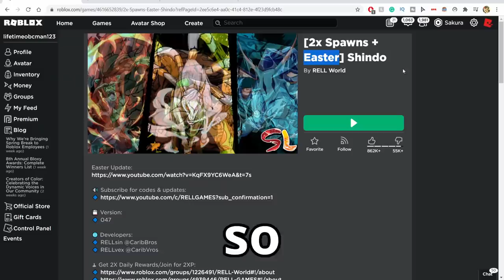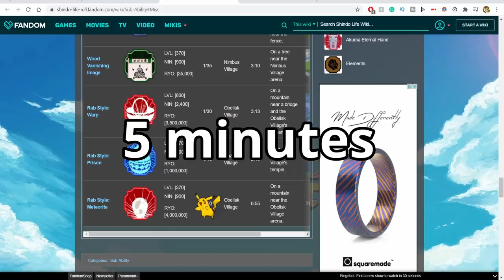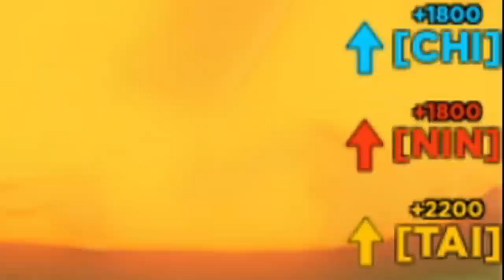Rabbit Tail Spirit Easter Event Jin Hunting In Shindo Life (Part 4)...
Jin Hunting in Shindo Life Part 4 for the new rabbit-tailed spirit easter event.
This easter event in shindo life brought some really good bloodlines and new moves! I brought a couple people from my discord to hunt down the easter event scrolls... but only the good ones.

Shinobi Life 2 is the sequel to one of the best naruto based games on Roblox. In Shinobi life 2 you can dress up as your own ninja, go to different villages, do tasks, fight other ninjas, get your favorite Keke Genkai, and more. There is multiple game modes in shinobi life 2 like arena, story mode, arena x, and regular play game mode. You can play solo or train and fight with your friends. Shindo life is the new name for shinobi life 2 to avoid copyright.